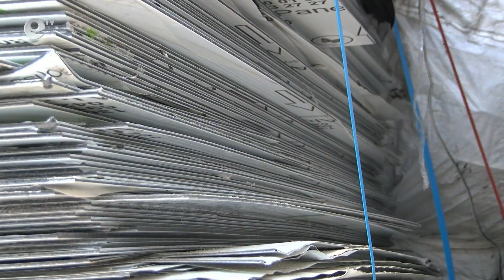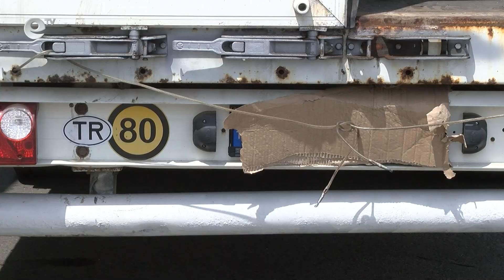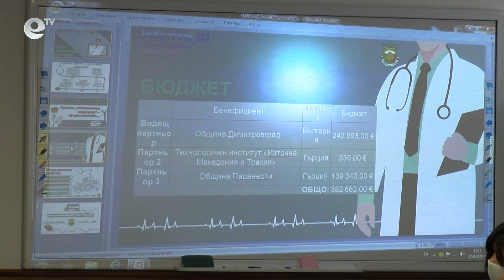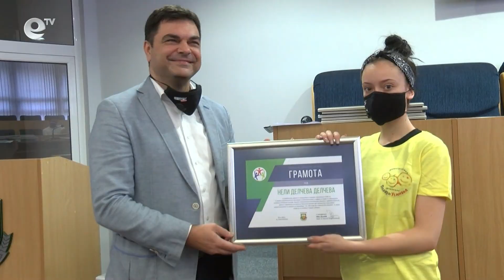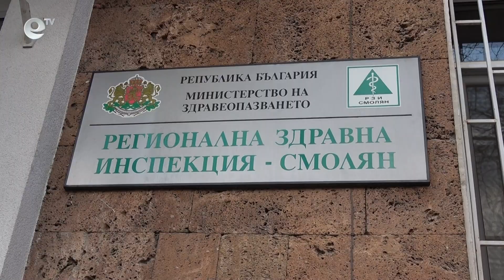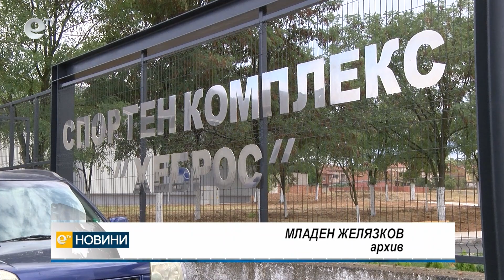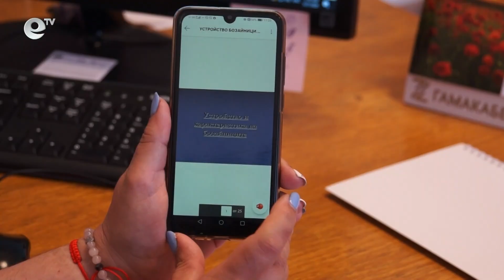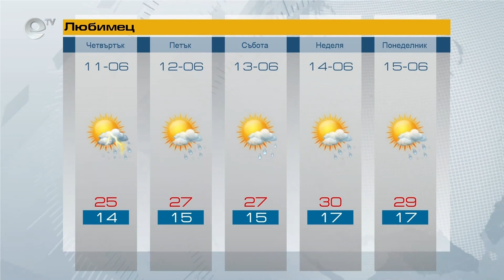Новини 10 06 2020